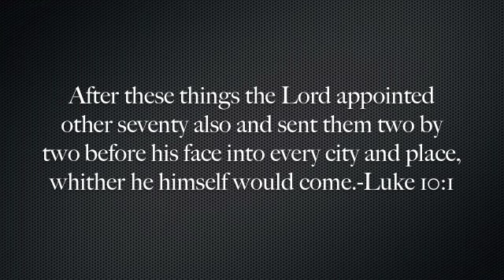Healing on the streets with Tom & Ahava - Healing & Salvation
Supernatural healing on the streets with Tom & Ahava Fischer, in the name of Jesus.